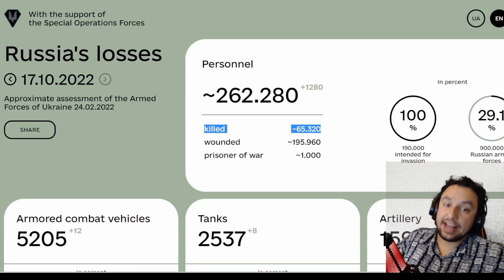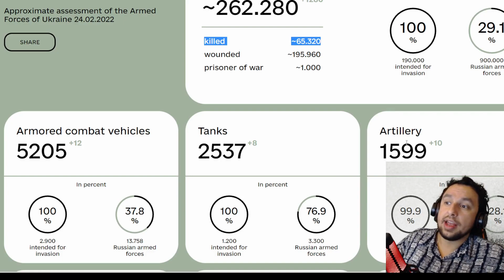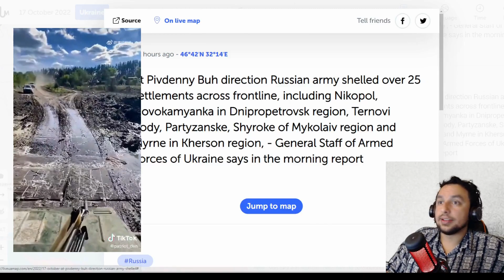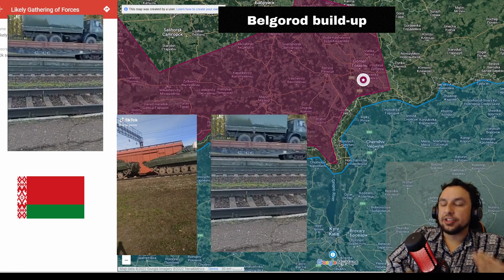Russo-Ukraine Military Summary and Analysis 17.10.2022 - by Damned History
Includes Deepstate.live & LiveUAMap
Also would like to thank @WeebUnionWU for his map.

Things are not always as they seem. Together we take a deep dive into what the battlefield currently looks at today on the 17th of October.

Blackout Warfare in the Kherson Front.

Crypto endorsement
✔️ Bitcoin ► 1NBz4LYNyyRogyfHH3R3R7BMNnKVfhhSPQ
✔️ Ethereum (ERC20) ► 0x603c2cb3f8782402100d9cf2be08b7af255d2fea